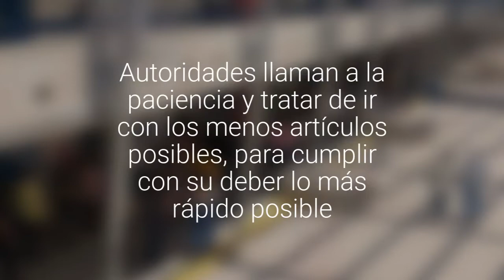[FOTOS] Largas filas de ciudadanos en los locales de votación en Calama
Autoridades llaman a la paciencia y tratar de ir con los menos artículos posibles, para cumplir con su deber lo más rápido posible.